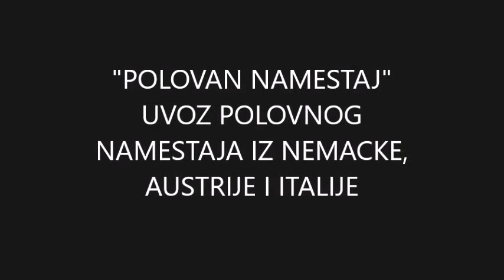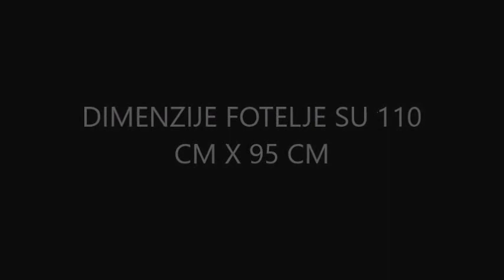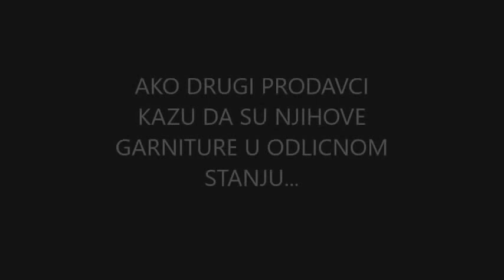"Polovan namestaj" uvoz iz Nemacke, Austrije i Italije !!! Gebrauchte Möbel! Used furniture!!!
CENA 750 €

Na prodaji   KAO NOVA kozna garnitura IZVAREDNO OCUVANA! ! ! Garnitura je od PRAVE koze, GOVEDJI BOX ! ! ! Garnitura se sastoji od troseda, dvoseda i fotelje ! ! ! Dimenzije, trosed 215 cm x 90 cm, dvosed 165 cm x 90 cm i fotelja 110 cm x 90 cm. Garnitura je prelepa, bez boje! ! ! Uzivo izgleda IZVAREDNO, jos bolje nego na slikama! ! ! Uvoz NEMACKA! ! !

NAPOMENA! ! !